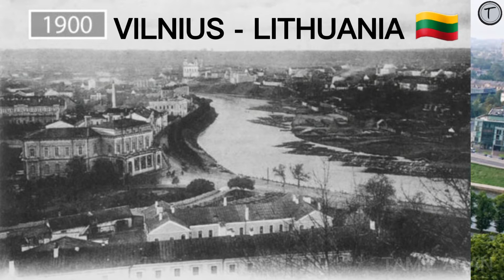15 BEFORE-AND-AFTER PICS OF THE ICONIC CITIES AROUND THE WORLD | TAMIL ARAN